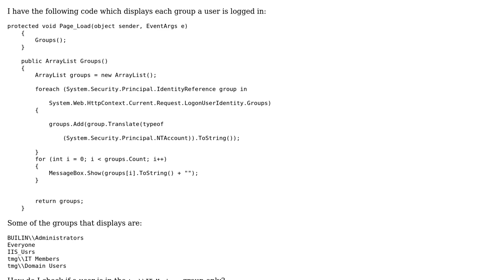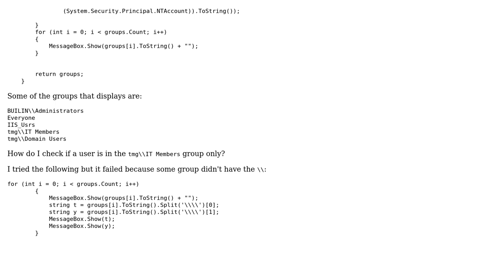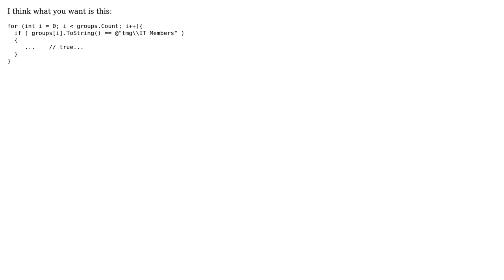How to find just one group a user is logged in as? (2 Solutions!!)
How to find just one group a user is logged in as?

With thanks & praise to God, and with thanks to the many people who have made this project possible! | Content (except music & images) licensed under CC BY-SA | Music | Images & others | With thanks to user T McKeown user Si8 user iggyweb and the Stack Exchange Network Trademarks are property of their respective owners. You are responsible for your own actions.